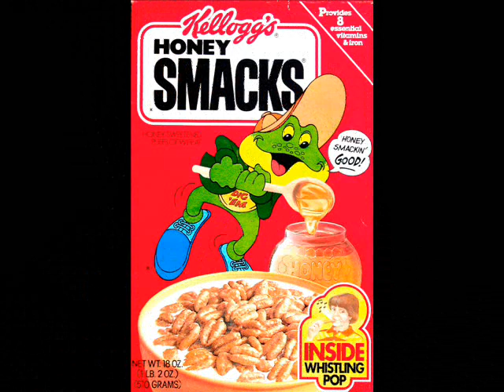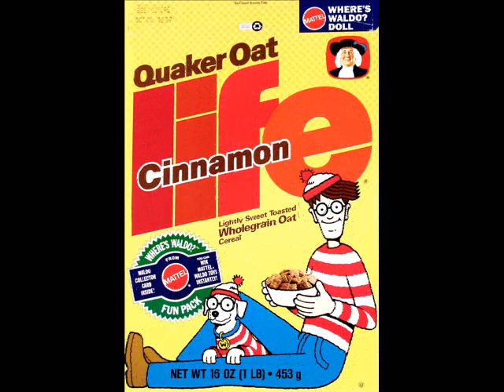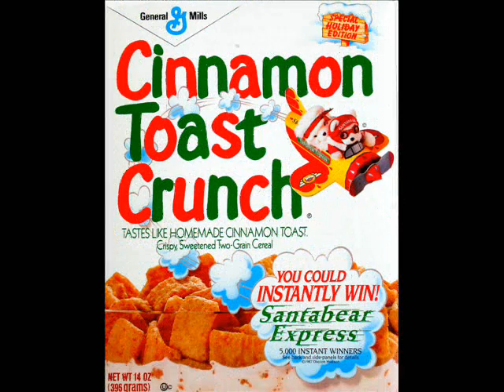More Cereal Boxes!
A second sugar-coated slideshow of cereal rarities, including such long-forgotten breakfast treats as Bunuelitos; Sprinkle Spangles; Hidden Treasures; Rocky Road; Dinersaurs; Bigg Mixx; Yummy Mummy; Fruit Islands; and the Nintendo Cereal System.  The background music is from the Playstation game, Ridge Racer Type 4.